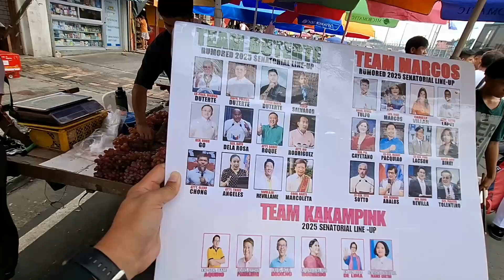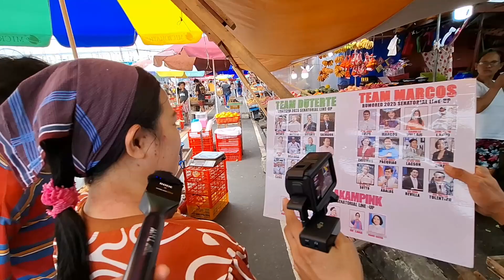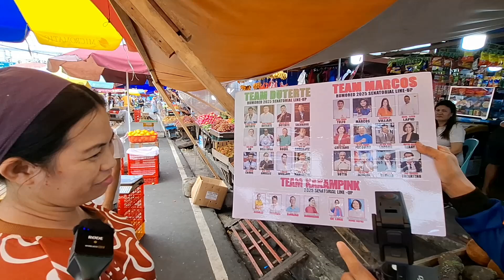Nakakagulat Naglabas ng Saloobin Kalye Survey Litex market